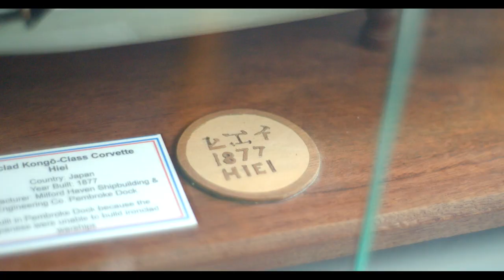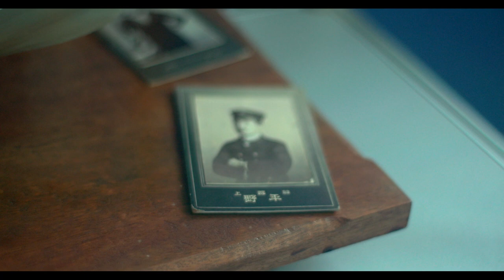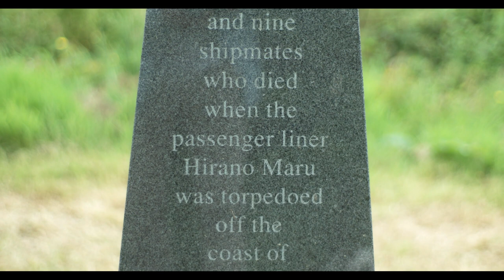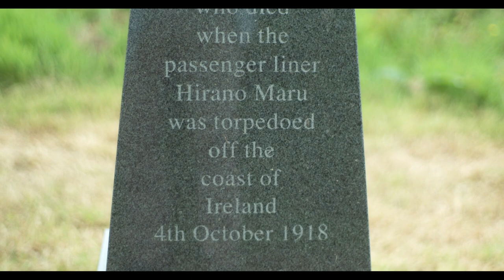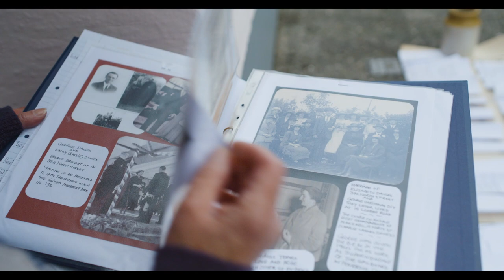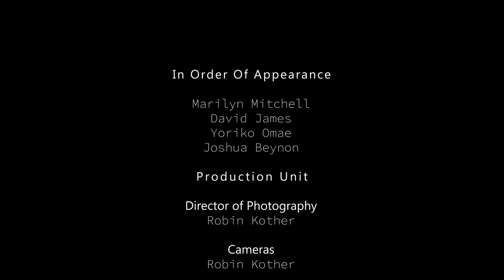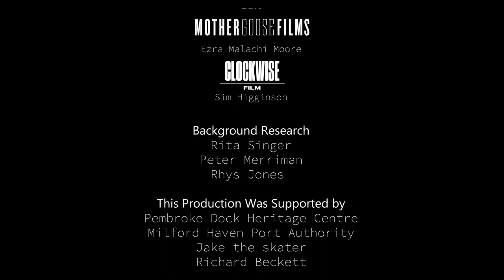Ports, Past and Present: Pembroke Dock (2022)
In this film, we look at Pembroke Dock and how the community is connected and intertwined with the ferry route that serves this Welsh port town. To get to know the landscape and the history, we hear from the people in the know. We meet up with four local characters, county councillor Josh, local historian David, librarian Yoriko, and Heritage Centre volunteer Marilyn. We hear of their passion for the heritage and how their love for the place they call home is shaping the future.

Produced by Mother Goose Films. Commissioned by Aberystwyth University as part of the Ports, Past and Present project. Funded by the European Regional Development Fund through the Ireland Wales Co-operation Programme.

Cynhyrchwyd gan Mother Goose Films. Comisiynwyd gan Brifysgol Aberystwyth fel rhan o brosiect Porthladdoedd, Ddoe a Heddiw. Ariannwyd gan Gronfa Datblygu Rhanbarthol.